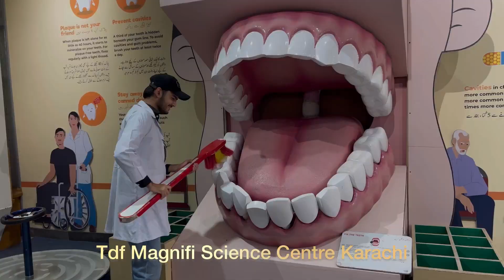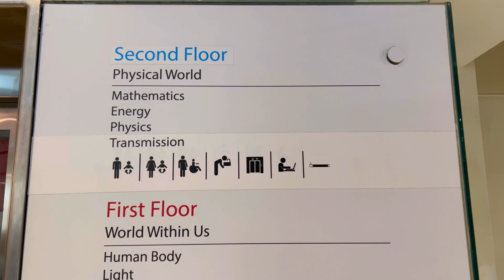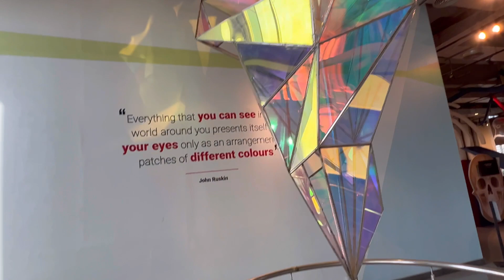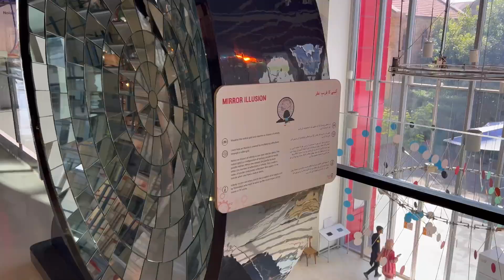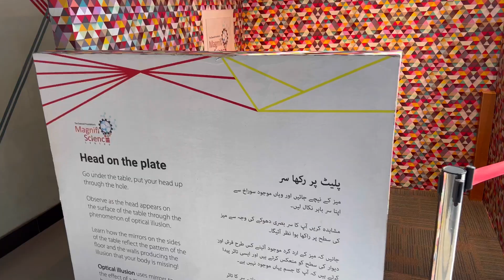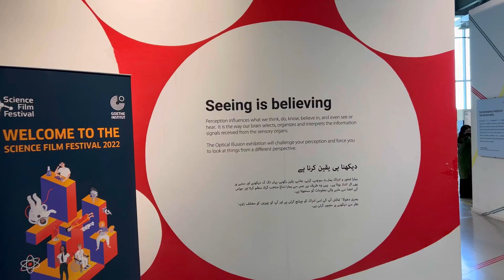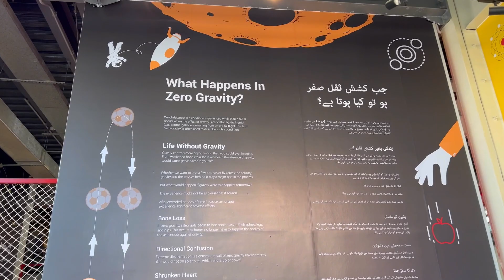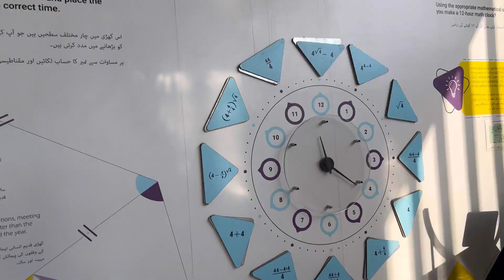Pakistan’s First Interactive Science Centre in Karachi 😍